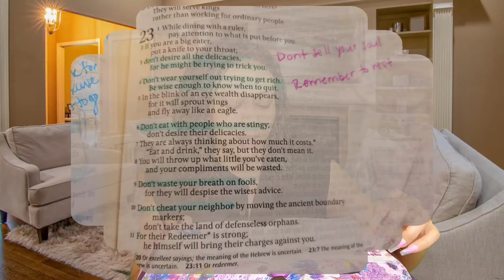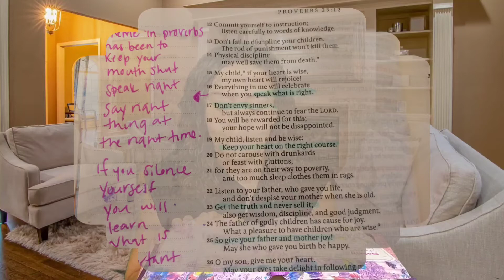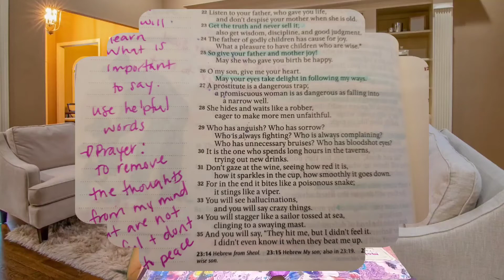Proverbs 23: The Proverbs of Solomon Bible Study